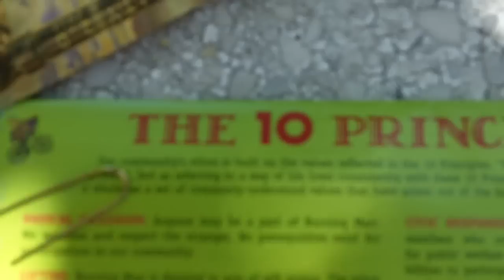Follow Your Bliss ~ Phil Osophical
What makes you come alive? What is your bliss? Follow it and see what happens!

I encourage you to Burn Cd's, share the flowetry, share your gifts, follow your bliss, sing  in public, go skydiving, just DOO It :)